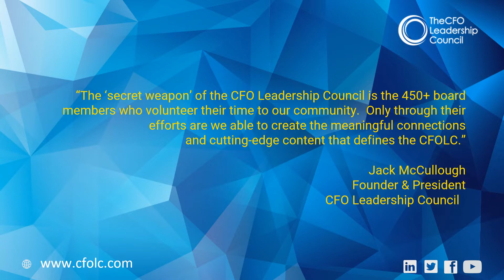Honoring CFOLC SC Members May 2021